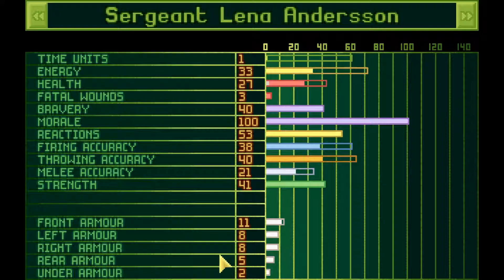OpenXcom - Superhuman - Part 4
After 3 missions aliens try to avoid our region and we didn't have any missions during the rest of January. But this doesn't mean lack of progress. Laser rifles were made and Personal Armour assembly has begun. The council are satisfied with our progress.